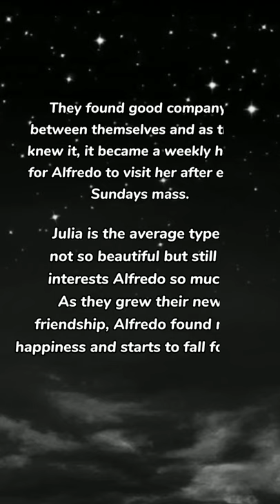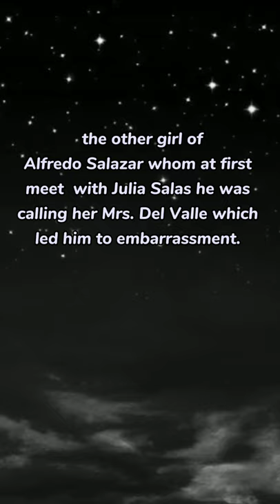Monologue: Julia Salas from the short story of Paz Marquez Benitez : Dead Stars⭐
Philippine Literature 101
BSED- SOCIAL STUDIES (Summer class)